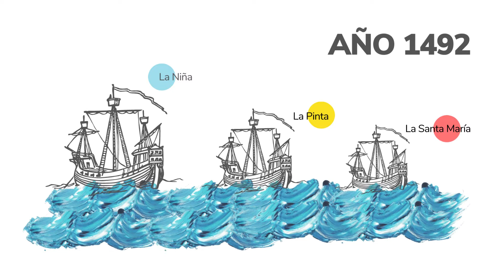¿En América todos somos latinos?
No solo los estadounidenses son americanos. México no es sudamérica, ni todos somos latinos ¿A quiénes dentro de lo que se piensa que es Latinoamérica es correcto llamar latinos? Te lo explicamos.

Corima Online es una revista digital que entre otras cosas explora el arte, la cultura y la creatividad de México y Latinoamérica.